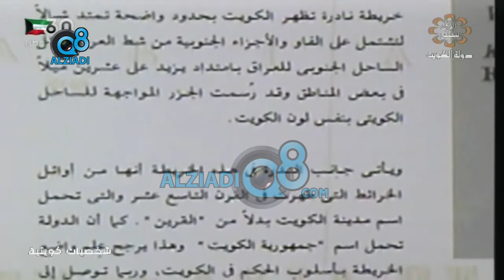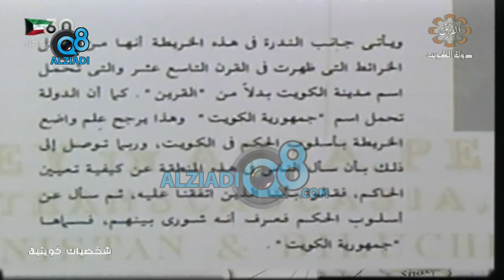برنامج (شخصيات كويتية) مع رضا الفيلي يستضيف فلاح مبارك الحجرف عبر قناة القرين